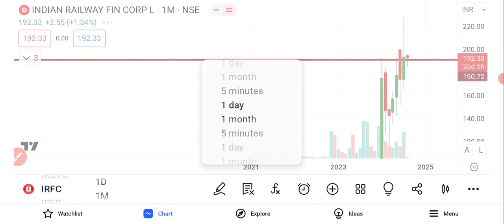IRFC Share News | IRFC Share Latest News Today | IRFC Share Price | IRFC Share Analysis